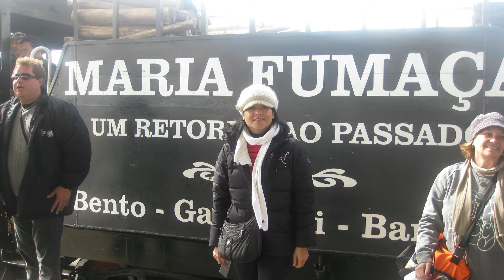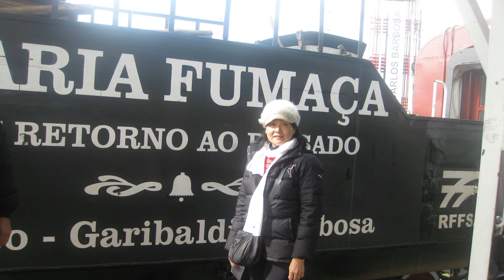Gramado RS - Parte 4 - Maria Fumaça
Gramado Rio Grande do Sul Parte 4
Maria Fumaça e Miolo Vinho Fino